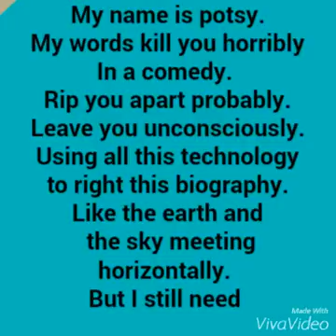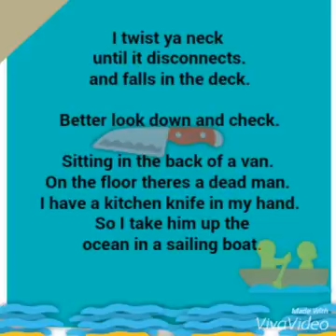January 1, 1970 01:00